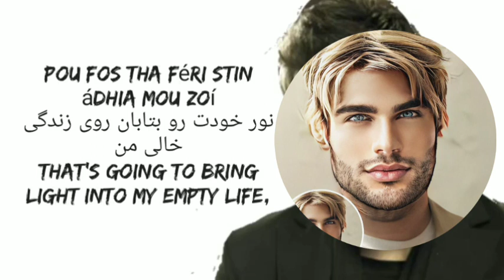cinema greeksong film movie model movies makeup fashionmodel music film musicvideo song